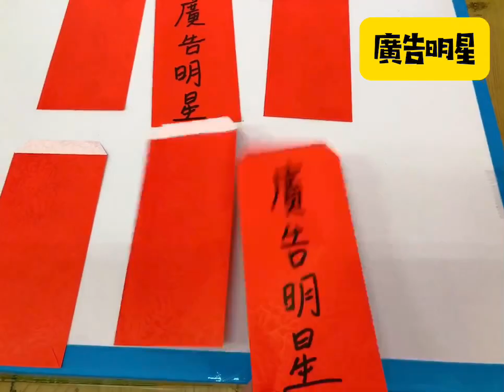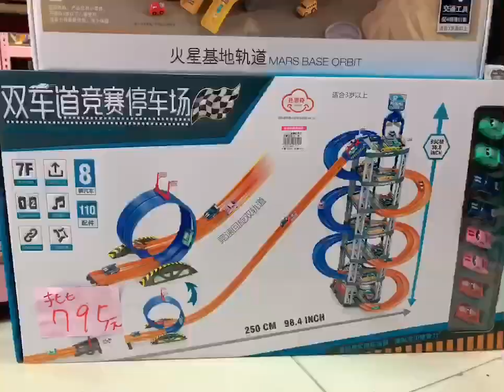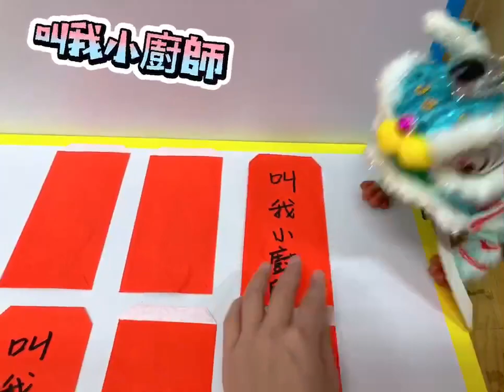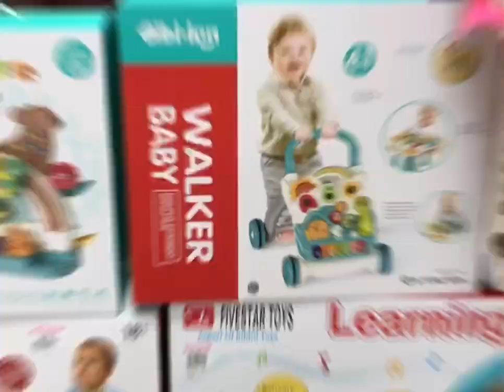亞細亞玩具~~~2024年~~~春節送禮~~~好康玩具在嘉義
一年一度❤️歲末年終知名品牌玩具清倉特賣會！2-3折起～
各縣市特賣場地址就在⬇️圖文
錯過就要再等明年嚕～^_^❤️
歡樂童年-歡慶過年-盡在亞細亞玩具知名品牌玩具特賣會！❤️
買便宜買流行買俗嘎脫褲⋯豈能錯過亞細亞玩具特賣會-過年檔
走過路過網路經過千萬別錯過❤️
下殺優惠～省荷包～就趁這波
別忘了申辦專屬批發貴賓卡省更大～
農曆過年前-急需人手開放職缺賣場：
「桃園場」、「台中南屯場」
月薪45000元，月休八天，享勞健團保勞退新制。
歡迎您加入亞細亞玩具家族❤️
再來的2024貴賓批發卡及企業卡即日起開放申請⬇️
「夫妻共享VVIP卡-龍@黑卡及單位企業卡」
❤️無論您是 「補教業
                        ｜幼兒園園長
                        ｜贈品社
                        ｜團媽
                        ｜做生意的
                        ｜常買玩具給孩子的拔拔麻麻
另外2024臉書會員 🎉升級臉書甜心卡🎉
⬆️以上相關辦卡資訊請直洽賣場❤️謝謝
❤️蝦皮賣場：shopee.tw/asiatoys123
❤️官方LINE ID ：
新竹場：新竹市經國路三段37號
南屯場：台中市南屯區永春東七路847號
北屯場：台中市北屯區軍功路一段179號
台南場：台南市東區中華東路三段119號
鳳山場：高雄市鳳山區青年路二段272號
左營場：左營區富國路156號